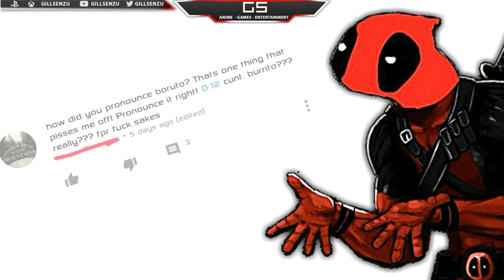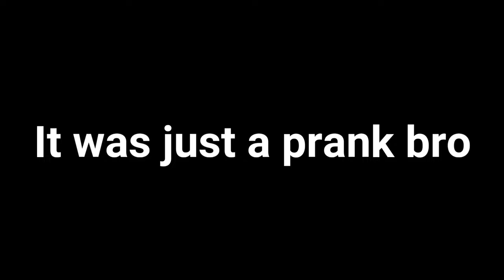A Road to Burrito RANT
This is more of a personal rant about my previous videos and it's negative feedbacks. Went all out, so this is your warning in case if you're a sensitive person or one of the victims. Enjoy!

▂▃▅▇█▓▒░ Anime Games Entertainment░▒▓█▇▅▃▂

Just your average Shonen YouTuber bringing you the latest news, commentary gameplays, comedy entertainment, and MUCH MORE! Warning this channel may contain strong profanities to those young viewers but by the end of the day this is all for fun.

PSN & XBOX LIVE ⏩ Gillsenzu